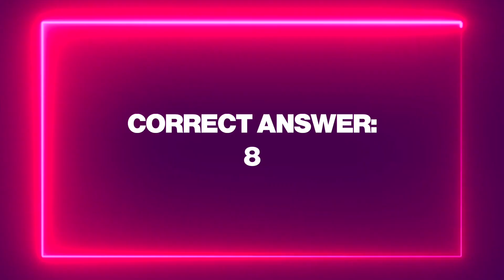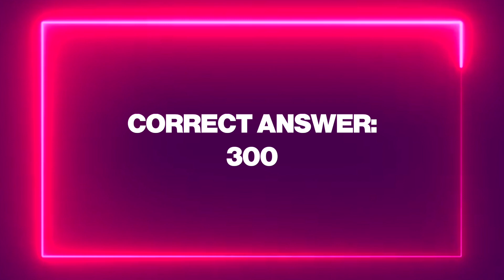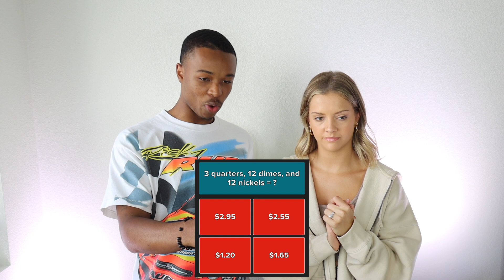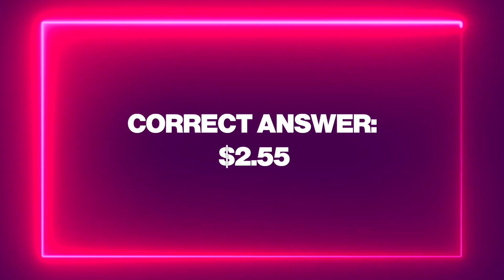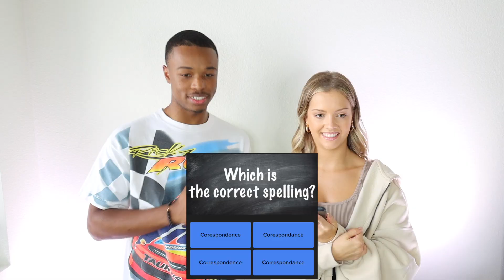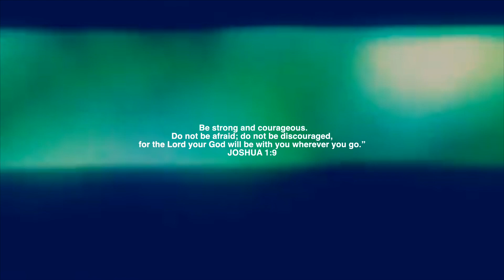This Wasn't Supposed to Happen (Dating Distant - Episode 2)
CLICK HERE TO VOTE FOR YOUR FAVORITE COUPLE!!!

EPISODE 2 OF DATING DISTANT IS HERE!!! We had so much fun shooting this one! We learned a lot more about the cast.. we we hope you guys love getting to know them as much as we do. We cannot wait for you to find out who got matched!! Remember, you guys made this decision based off of YOUR votes. Sooo, after watching this week's episode MAKE SURE TO GO VOTE. Now that the couples are paired, you will be voting for your FAVORITE couple! The couple with the LOWEST votes will be eliminated, SO CHOOSE WISELY ;)

FOLLOW US @datingdistant ON IG for fun stuff!!

CONNECT W/ THE CAST ON IG!

Kia: @kiaedgehill
Carly: @carly_weinstein
Michaela: @michaelalynnpierce
Malia: @maliabert

Jorge: @passionmindset
Carter: @cartersouthern
Sean: doesn’t have an instagram!
Josh: @josho35

We're a Married Christian couple trying to shed a light in this world through love!
12.30 pst every monday & friday.

Sav's Instagram: @savannahjeanalexander
Sav's Twitter: https:@savjalexander

Our Journey...

12.30 pst every monday & friday.